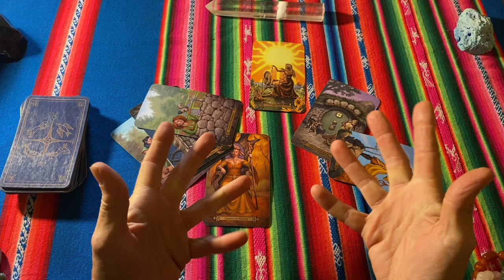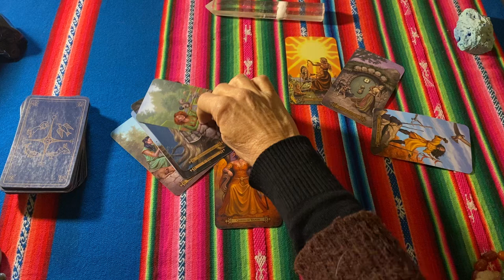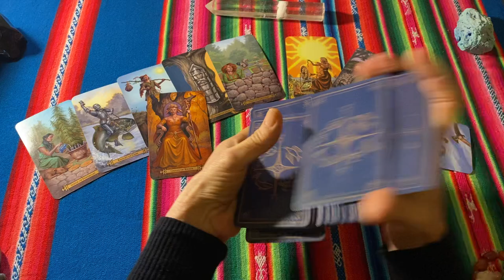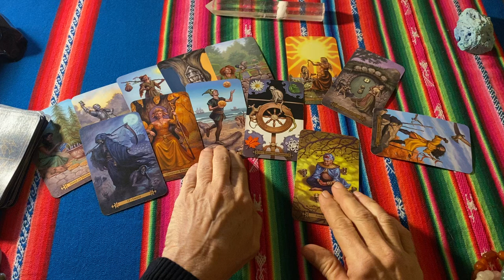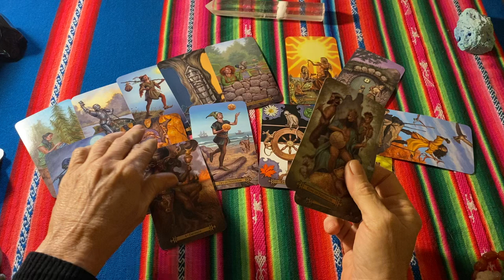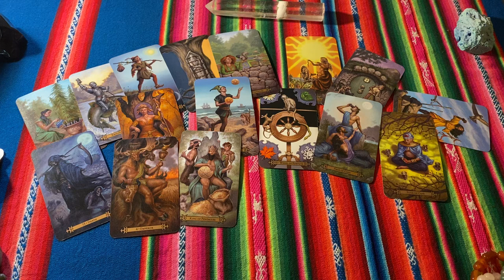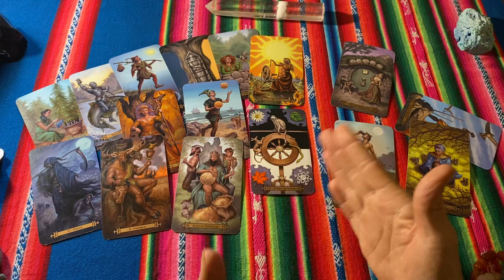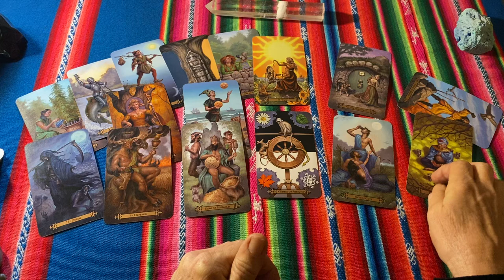LIBRA You Are Creating YOUR Idea Of A Perfect Life JUNE 2024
Forget others, concentrate on No. 1.

'WISDOM The best Mind Altering Drug is Truth'